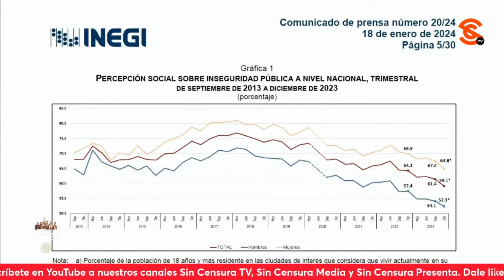AMLO: ¿QUÉ TIENE QUE VER UN PERIÓDICO, O RADIO, O TELEVISIÓN CON CONSTRUIR UNA PISTA DEL AEROPUERTO?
Al exhibir los intereses bajos de Olegario Vázquez Aldir, su familia y las empresas que representa, el presidente López Obrador cuestionó qué tiene que ver el Excélsior, o las estaciones de radio y televisión de Grupo Imagen con la construcción de una pista en el cancelado aeropuerto de Texcoco. El mandatario exhibió que esa familia tiene hospitales privados y construían hospitales públicos, así como reclusorios; y que si ahora los 4t4ques en sus medios en su contra están así es porque a nadie le gusta que le expulsen del paraíso… Pero que en todo caso con ellos es el infierno.